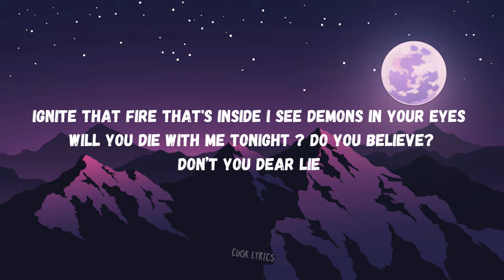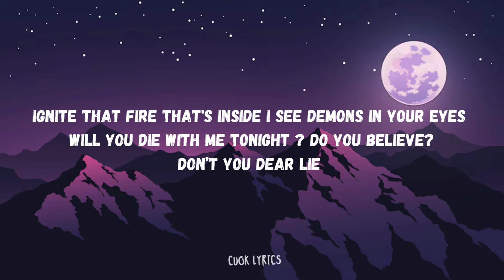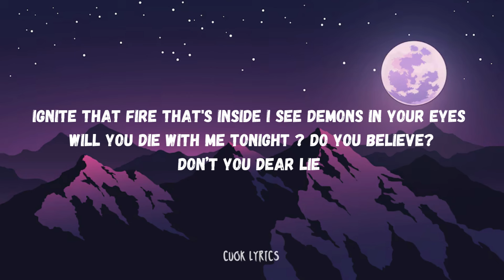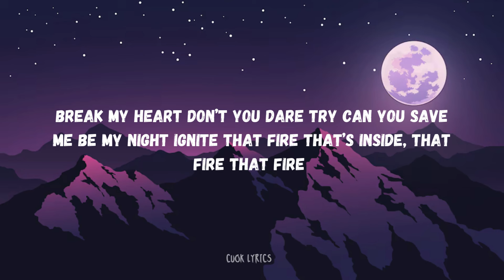Kraff - IGNITE (Lyrics)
This song is not owned by Cuok Lyrics in any way.